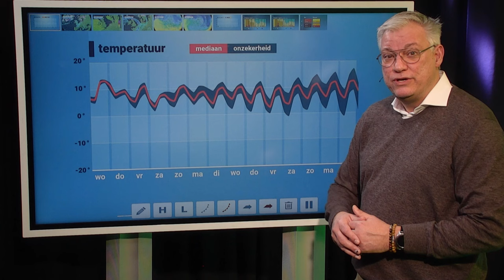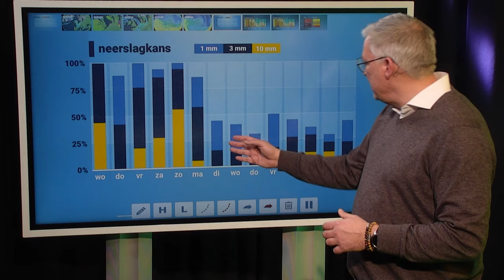Stormupdate: storm lijkt zeker, vrijdag kan heel heftig worden!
We kijken naar de weerkaarten voor later deze week. Die laten nu zware storm zien en zeer zware windstoten tot ruim boven 120 km/uur in de kustregio's zien.